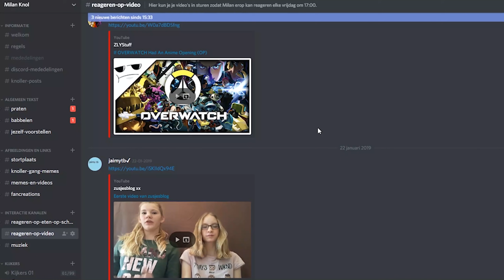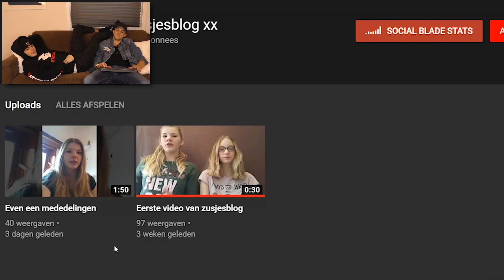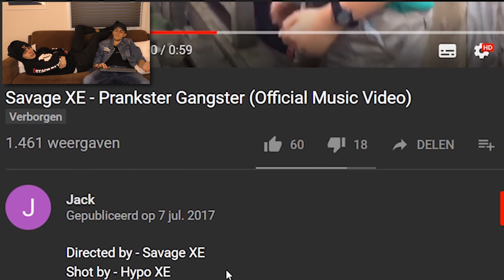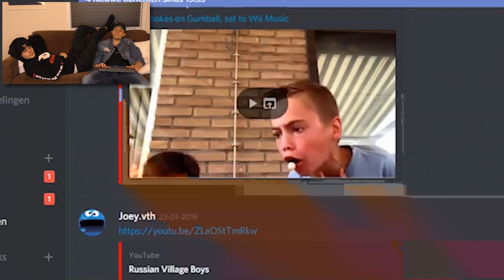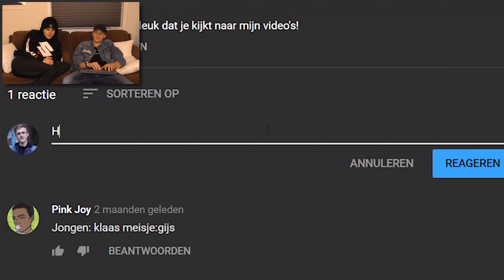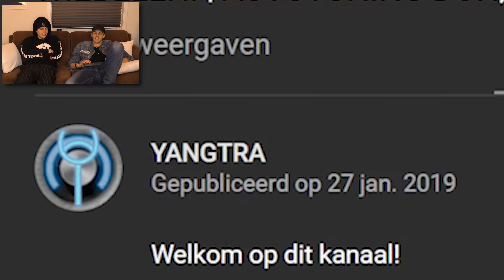REAGEREN OP.. PANNENKOEKEN & MEER!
*DEZE VIDEO WORDT GESPONSORD DOOR COMEDYCENTRALNL*